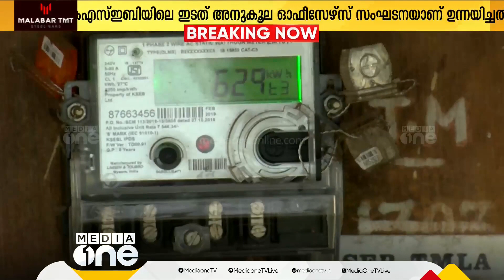465 മെഗാവാട്ടിന്റെ വൈദ്യുതി കരാർ റദ്ദാക്കിയതിൽ അന്വേഷണം വേണമെന്ന് ഇടത് ഓഫീസേഴ്‌സ് സംഘടന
465 മെഗാവാട്ടിന്റെ വൈദ്യുതി കരാർ റദ്ദാക്കിയതിൽ അന്വേഷണം വേണമെന്ന് ഇടത് ഓഫീസേഴ്‌സ് സംഘടന; പൊതുതാത്പര്യത്തിന് അനുസൃതമായ തീരുമാനമല്ല റഗുലേറ്ററി കമ്മീഷൻ സ്വീകരിച്ചതെന്നും വിമർശം